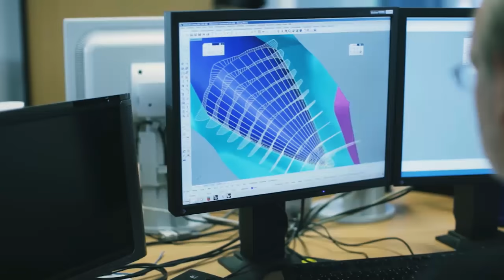Wie bremst man quer in eine Kurve? | Asking The Pro | Patrick Hobelsberger | Matthias Meindl | Q&A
Zu den Rennstrecken Events:
Für Einsteiger:

Die Blickführung!